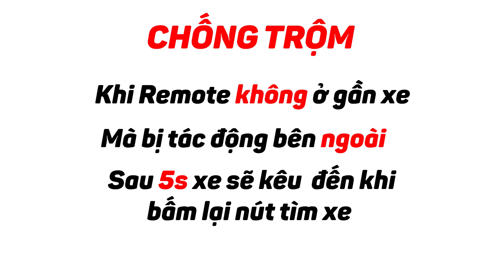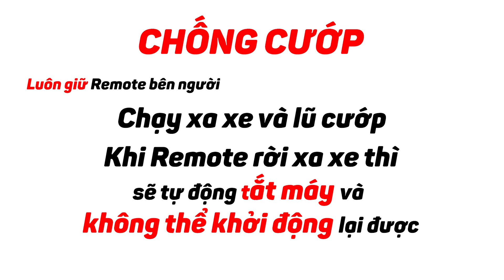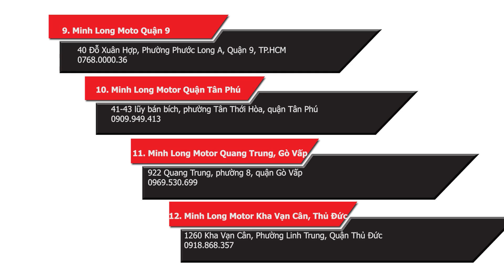Review khóa chống trộm Vario 125 & Chống cướp Vario 150 hiện đại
Chống trộm vario 125
Chống trộm vario 150

Minh Long Motor chuyên cung cấp các dòng xe về các hãng xe máy, motor nổi tiếng như Honda, Yamaha, GPX, Suzuki, Satria, Kawasaki, Zontes,... với mức giá rẻ nhất và chất lượng được đảm bảo 100%.

© Bản quyền thuộc về Minh Long Moto
© Copyright by Minh Long Moto  ☞ Do not Reup

Đăng ký theo dõi để nhận được nhiều thông tin bổ ích và mới nhất nhé!

☎️ Tổng đài tư vấn: 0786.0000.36
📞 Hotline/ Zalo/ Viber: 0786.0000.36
📌 Địa chỉ: 58-60 Quốc Lộ 1K, P.Linh Xuân, Q.Thủ Đức, TP.HCM

1.  40 Đỗ Xuân Hợp, Phường Phước Long A, Quận 9, TP.HCM (Cách ngã tư Bình Thái 500m)

2. Số 819 Quang Trung, P.12 Q.Gò Vấp, TP.HCM

3. Số 58-60 Quốc Lộ 1K, P.Linh Xuân, Q.Thủ Đức, TP.HCM (Gần cầu vượt Linh Xuân)

4. SỐ 72-74 Đinh Bộ Lĩnh, P.26, Q. Bình Thạnh, TP.HCM (Cách bến xe Miền Đông 500m)

5. 19 Thủ Khoa Huân, KP Bình Phú, P. Bình Chuẩn, TX. Thuận An, Bình Dương (Giáp cao tốc Mỹ Phước - Tân Vạn):

6. 39 Nguyễn Tất Thành, P.Thủy Dương, TX.Hương Thủy, Thừa Thiên Huế (Cách bến xe phía nam 300m)

7. 824A Trường Chinh, P.15, Q.Tân Bình, TP.HCM (Đối diện Coop Mark Thắng Lợi)
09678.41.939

8. 117A Lê Văn Khương, Phường Hiệp Thành, Quận 12, TP.HCM (Cách cầu vượt Tân Thới Hiệp 500m)

9. Số 27 đường M, Khu TTHC Dĩ An, Dĩ An, Bình Dương (Gần công viên nước Dĩ An)

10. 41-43 lũy bán bích, phường Tân Thới Hòa, quận Tân Phú

11. 922 Quang Trung, phường 8, quận Gò Vấp (Đối diện công ty Mercedes)
12. 1260 Kha Vạn Cân, Phường Linh Trung, Quận Thủ Đức